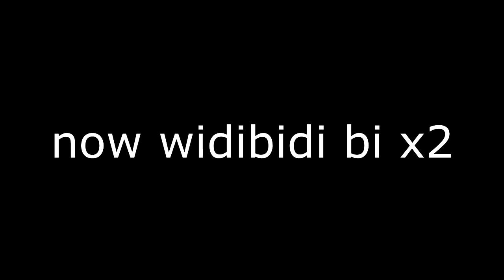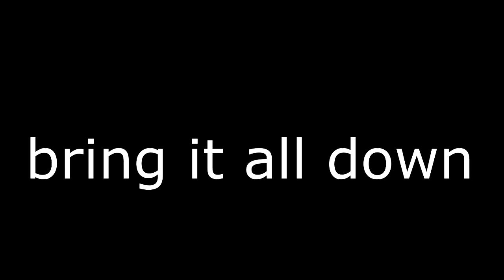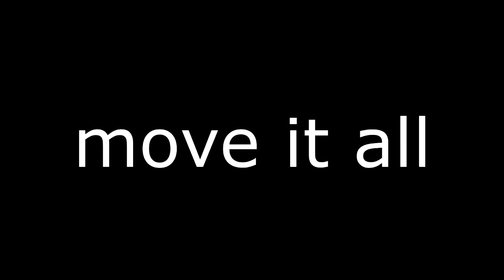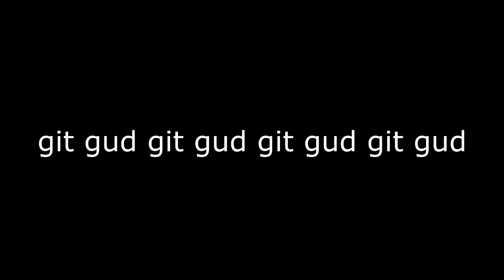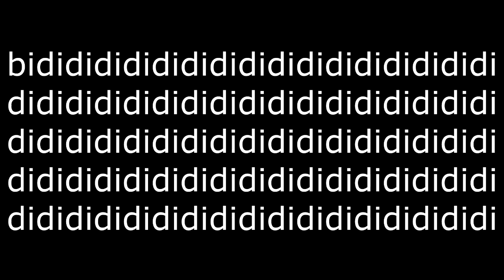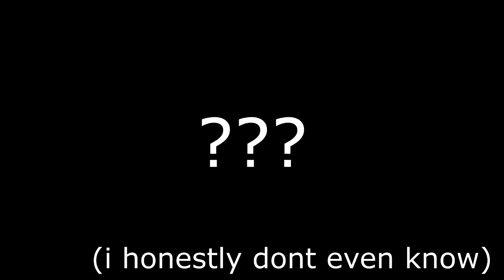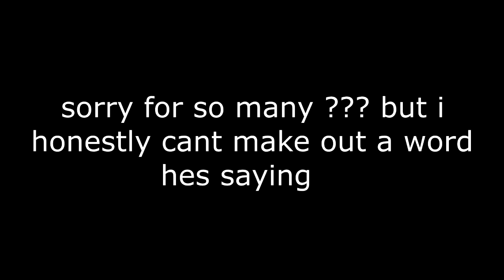MC MENTAL at his best (Perfectly Looped 1 hour)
The perfect song for a family intervention